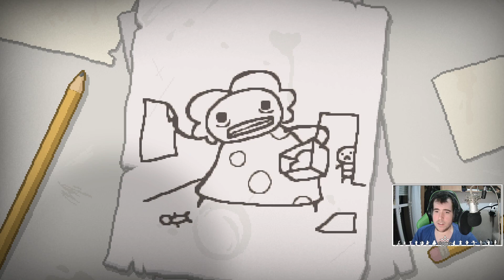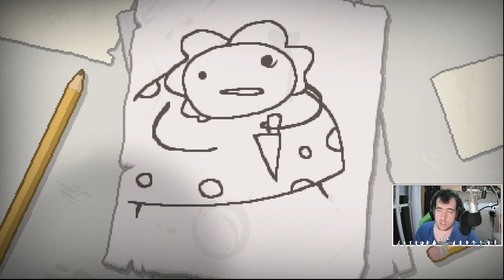The Binding of Isaac: Repentance - De cero a Dead God - Primera run - #1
¡Muy buenas incorpóreos! Soy Xeanort99  y empezamos otra nueva serie, grabada en directo, sobre The Binding of Isaac Repentance, en la que empezamos un slot de 0 y lo iremos desbloqueando poco a poco. ¡Espero que os guste!

¡Si queréis saber más solo tenéis que ver el vídeo!